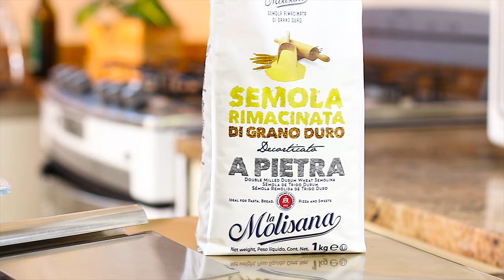Nhoque Vegano sem ovos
Receita tradicional da massa de batatas, com farinha de sêmola, sem ovos